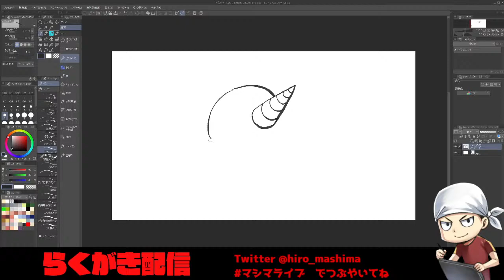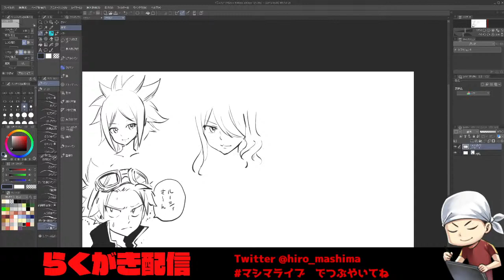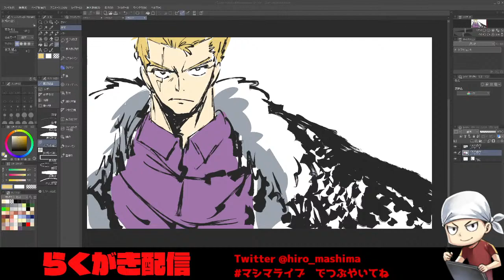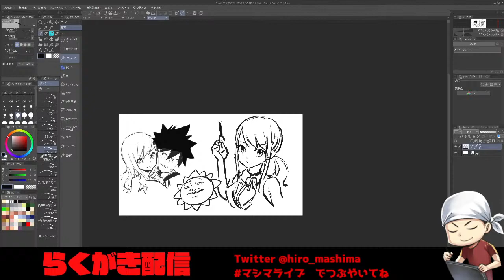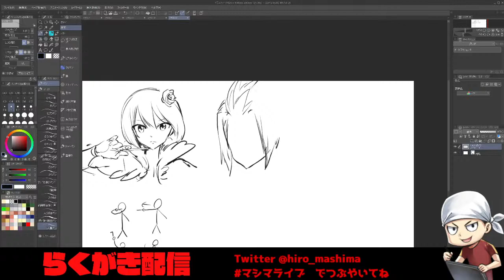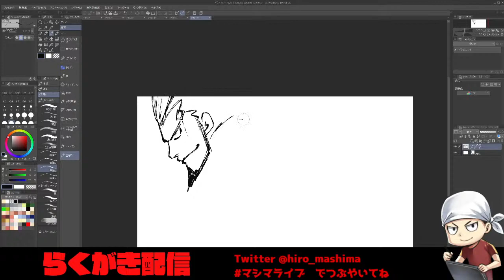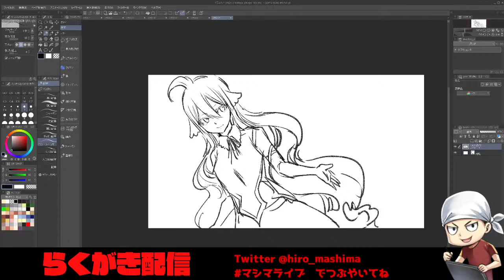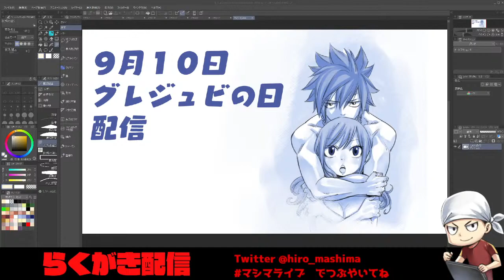10万人突破記念！落書き配信！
まったり雑談しながら絵を描きます。

マシマライブ　でライブの様子もつぶやいてね！

アイコン依頼の方は真島ヒロのTwitterをフォローの上DMにて

描いてほしいアイコンを詳しく描いてください
例）黒髪ショート、男性、つり目、白いコート等
ご自身の描いた元絵や参考資料があれば一緒にお願いします。
文章だけでも問題ないです。
写真からの似顔絵作成や、動物、モノの擬人化でもオッケー。

注意事項
私の作品含め、他者の著作物は描くことができません。
依頼はオリジナルの絵に限ります。

写真や参考資料を添付する場合は、
その画像を配信で映していいかどうかの
明記を必ずしてください。

描いたアイコンはご自身のSNSアイコン、ホームページ等で使用できますが
商用利用は禁止とさせていただきます。

配信中のコメントはマナーを守って楽しくコメントしましょう。

誹謗中傷、暴言、喧嘩、荒らし、連投、過度にセンシティブな発言は
控えていただきますとありがたいです。

またそういうコメントに対して反応するのもやめましょう。
スルーするのが対処方です。
あまりにひどい場合は真島が対応します。

C_O / Audiostock
Maaatsuくん。 / Audiostock
Make a field Music / Audiostock
Red Cat Blue / Audiostock
カトウリョータ / Audiostock